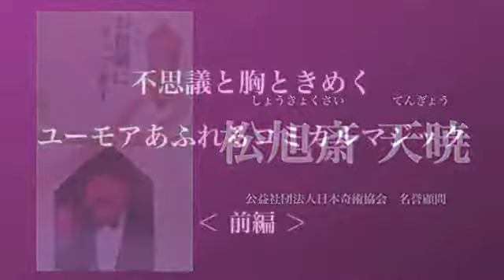松旭斎天暁マジックストーリー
松旭斎天暁　インタビューの内容は、マジシャン伝記集「マジック奇人伝」でどうぞ。